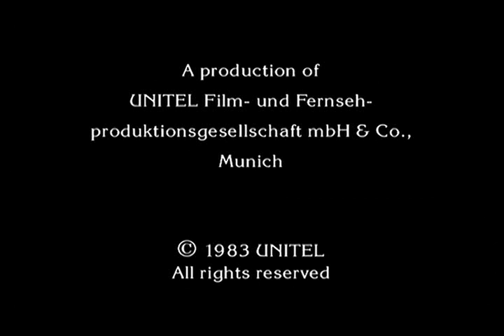Tristano e Isotta - 3 Atto - Finale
Johanna Meier - Isolde

dir. Baremboin
Orchestra e Coro del Festival di Bayreuth